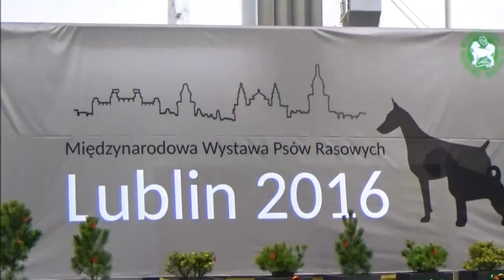I Międzynarodowa Wystawa Psów Rasowych w Lublinie - Targi Lublin S.A. #12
▶️ Raj dla miłośników psów. - I Międzynarodowa Wystawa Psów Rasowych. W Weekend 10 i 11 grudnia serdecznie zapraszamy wszystkich miłośników psów do Targów Lublin S.A. przy ul. Dworcowej 11. Po raz pierwszy w Lublinie odbędzie się Międzynarodowa Wystawa Psów Rasowych.
W ciągu dwóch dni zaprezentowana zostanie rekordowa ilość psów rasowych – ponad 2000! Zgłoszone psy przyjadą do Lublina z 17 krajów Europy i będą reprezentować 165 ras ze wszystkich 10 grup CFI. Zmagania psich czworonogów oceniać będzie 16 sędziów w tym 10 sędziów zagranicznych.

Materiały użyte w filmie wykonała i udostępnia  @MariaTravelNaturePOLAND